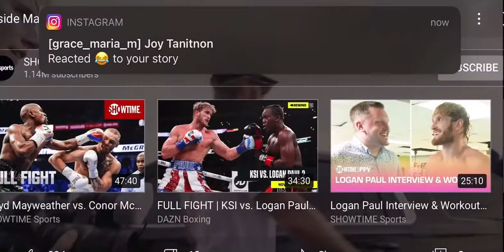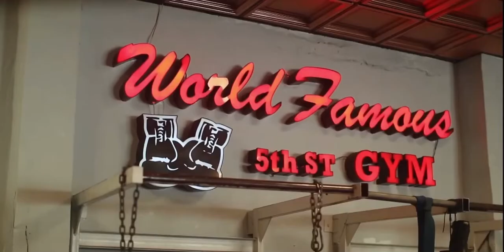Floyd Mayweather face to face with Logan Paul